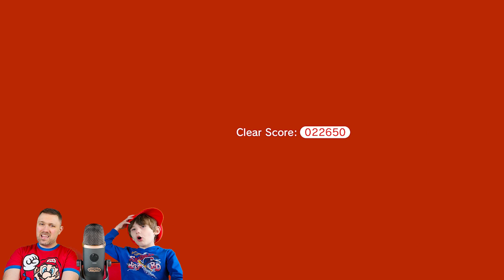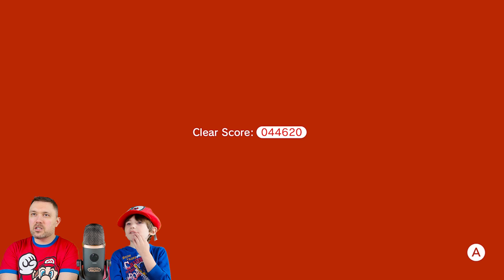Super Mario 3D World Switch Coop World 3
Father-Son Super Mario 3D World Switch coop on world 3! Jayce and Nintendo.dad continue their full playthrough of Super Mario 3D World Bowser's Fury on Nintendo Switch. This video is the full playthrough of World 3!